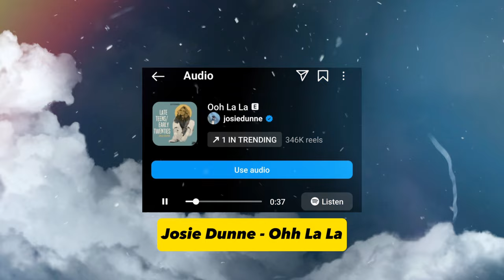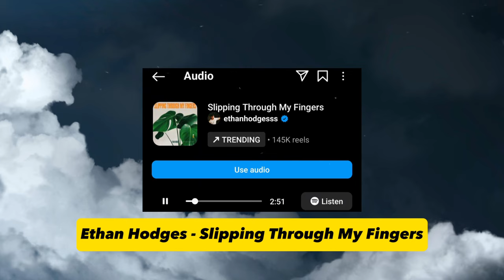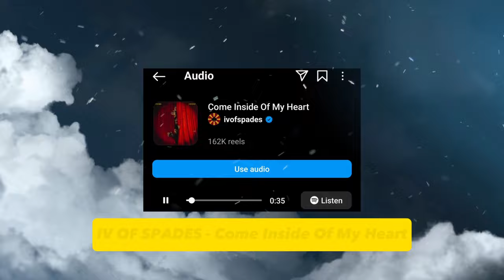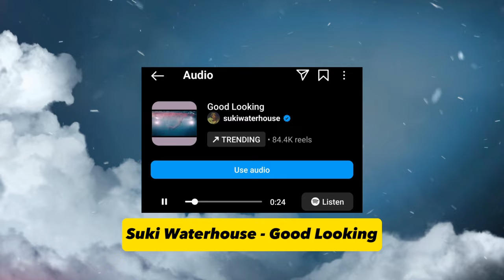TRENDING INSTAGRAM REELS SONGS 2024!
Top 26 trending instagram reels songs english 2024, popular reels songs english on instagram. Instagram songs trending and viral in 2024.

Picture and Footage : Pixabay, Pixels, Freepik, Google Image.